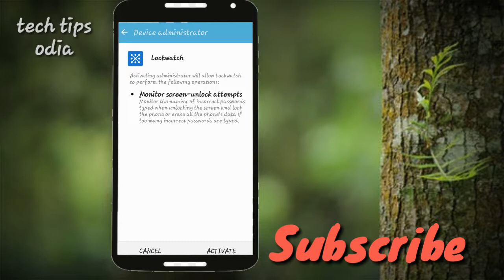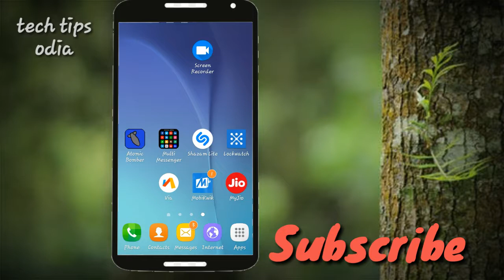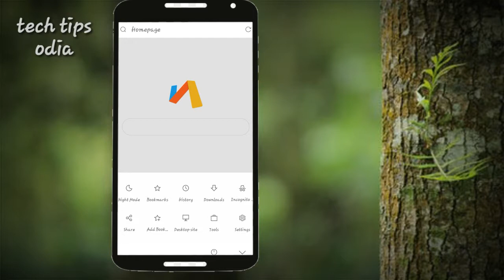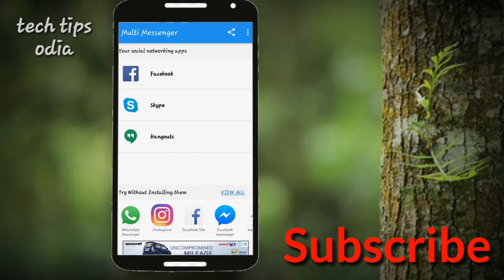Best apps under 1 mb odia||Best app for android odia|| Tech Tips odia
hellw friend mu  Raghunath ahi videora top android app bisaura kahicho